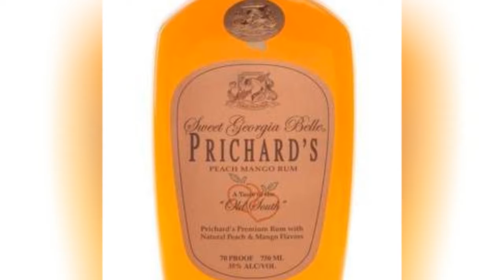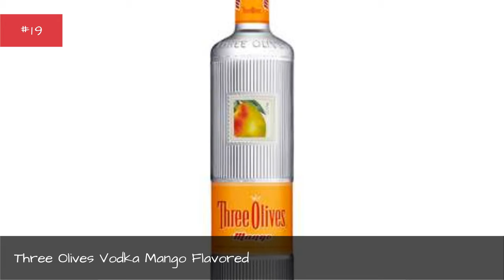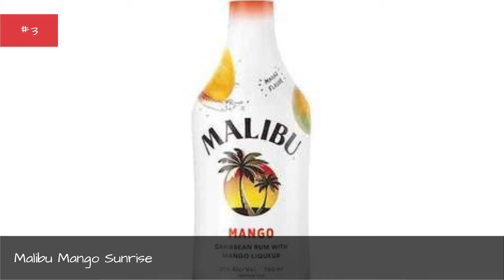Stay Sweet With The Best Mango-Flavored Alcohol 🌠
Put your feet up, raise your glass, and make a toast to all those wonderful mango-flavored drinks out there. From mango vodka (a popular flavor) to mango-infused tequila, bourbon, and rum, its easily one of the most universal. And luckily for all of you mango fanatics out there, you have plenty of options.
You can stock up on some of the best mango drink flavors around before inviting friends and loved ones to your abode for a party. Everyone can have a good time, and with an array of liqueurs and mixers, everyone will find a drink they love.
What's your go-to mango-flavored alcoholic drink? We've collected the best mango-infused booze bottlesaround, and it's up to you to vote for the ones you enjoy taking shots of. Who knows? This list may even give you some ideas of which brand you need to try next.
From new flavors to old classics, this is a comprehensive list of the best mango-flavored alcoholic drinks. Whether you've only tried one or all of them, we want to hear your input. Vote for the ones you like when you want a little buzz.
...more
0:00 - Intro
0:00:08 - Diosa Mango Tequila
0:00:15 - Cruzan Mango Rum
0:00:22 - Jose Cuervo Authentic Mango Margarita
0:00:29 - Prichard's Sweet Georgia Belle Rum
0:00:41 - Paul Masson Mango Flavored Brandy
0:00:52 - Ole Smoky Tenn Mango Habanero Whiskey
0:01:00 - El Jimador 'Mango Mango' Flavored Tequila
0:01:08 - Van Gogh Vodka Mango
0:01:19 - Lavish Mango Vodka Cocktail
0:01:26 - Burnett's Vodka Mango
0:01:37 - Three Olives Vodka Mango Flavored
0:01:48 - Pinnacle Vodka, Mango Flavored
0:01:58 - Stoli Crushed Mango
0:02:08 - Infuse Vodka Mango Habanero
0:02:16 - Belvedere Vodka Mango Passion
0:02:24 - Veil Mango Vodka
0:02:35 - Burnett's Vodka Mango Pineapple
0:02:43 - Smirnoff Mango
0:02:50 - New Amsterdam Mango Vodka
0:03:01 - Svedka Mango Pineapple Vodka
0:03:12 -  Skyy Tropical Mango Infusions Vodka
0:03:24 - Rain Vodka Honey Mango Melon
0:03:35 - Kinky Pink Liqueur
0:03:45 - 360 Vodka Mango
0:03:56 - CROC Mango
0:04:06 - YaVe Mango Tequila
0:04:17 - Malibu Mango Sunrise
0:04:28 - Croc Mango Vodka
0:04:39 - Absolut Mango